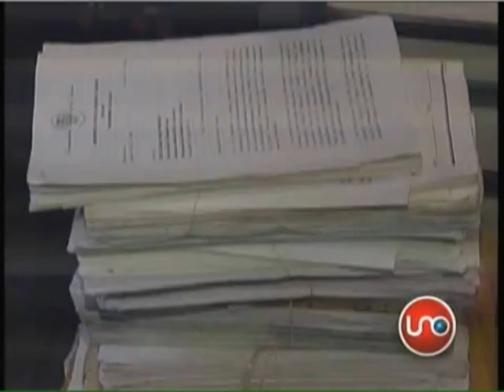Vinculos de paramilitares con el congreso